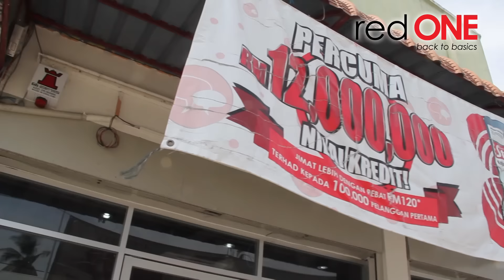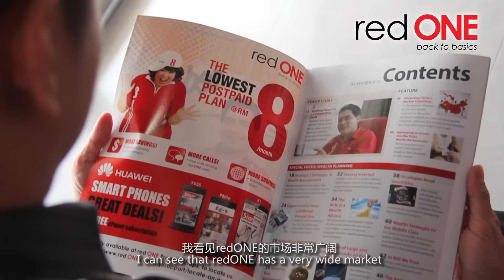redONE PS Interview - Mohd Sharol Nizam Bin Abu Bakar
redONE Premier Shop Interview - Mohd Sharol Nizam Bin Abu Bakar (Shah Al Fateh Trading)